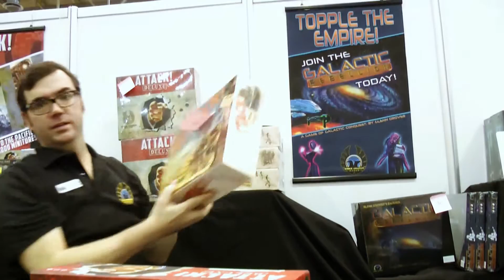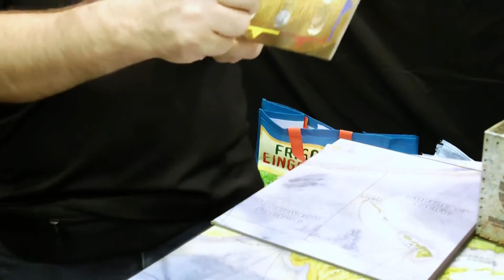Essen 2016: Attack - Deluxe (Eagle-Gryphon Games)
Der amerikanische Verlag Eagle-Gryphon Games stellte in Essen einige große Brettspiele vor und wir haben sie uns von Dominik kurz erklären lassen. Hier zeigt er uns das Spiel "Attack Deluxe!" vor. Das Basisspiel Attack erschien im Jahre 2003, inzwischen haben sich die Autoren viel neues einfallen lassen und das Spiel wird noch epischer.